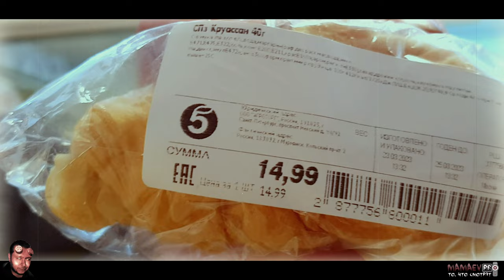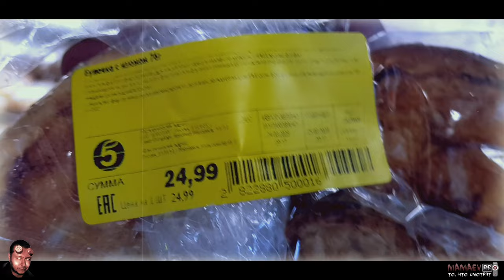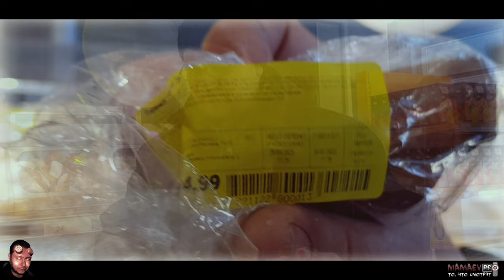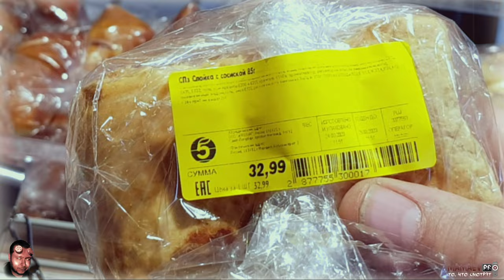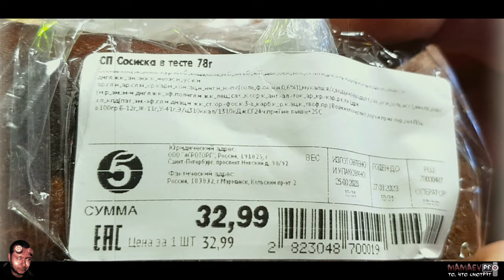В ТУХЛОПРИТОНЕ-ПЯТЁРОЧКА ВСЕМ ПОФИГ НА САНПИН И ТР ТС 022/2011 - ПОВТОРНАЯ ПРОВЕРКА / 2 СЕРИЯ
ЧАСТЬ 1 - БЕСЕДА В ОФИСЕ ПЯТЁРОЧКА
ЧАСТЬ 2 - ПРОВЕРКА МАГАЗИНА ПЯТЁРОЧКА
ЧАСТЬ 3 - ПОВТОРНАЯ ПРОВЕРКА МАГАЗИНА ПЯТЁРОЧКА
ЧАСТЬ 4 - ТРЕТЬЯ ПРОВЕРКА МАГАЗИНА ПЯТЁРОЧКА
ЧАСТЬ 5 - АГРЕСCИВНАЯ СY*@ ИЗ МАГАЗИНА ПЯТЁРОЧКА
ЧАСТЬ 6 - АРТУРЧИК-БАЛАБОЛ ИЛИ ФИНАЛ В ПРЯМОМ И ПЕРЕНОСНОМ СМЫСЛЕ
ЧАСТЬ 9 - ГРУЗЧИК АРТЁМКА ИЗ СОВЕТА ДИРЕКТОРОВ ПЯТЁРОЧКИ

ТО ВЫ МОЖЕТЕ ПЕРЕВЕСТИ ЛЮБУЮ СУММУ НА СОЗДАНИЕ НОВОГО ВИДЕО

НА КАРТУ СБЕРБАНКА 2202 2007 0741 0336 ДЛЯ ВЛАДИМИРА
НА КАРТУ АЛЬФАБАНК 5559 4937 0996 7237 ДЛЯ ДЕНИСА